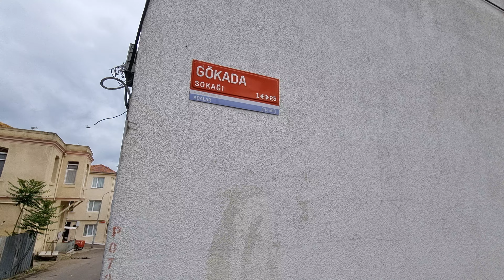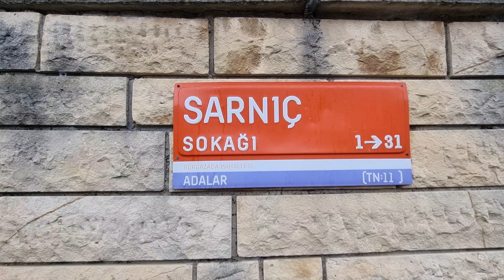Burgazada Free Walking Tour |Istanbul Prince's Island 4K60fps |Please Subscribe |Turkey ,May 2023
Burgazada, or Burgaz Adası (Burgaz for short), is the third largest of the Princes' Islands in the Sea of Marmara, near Istanbul, Turkey. It is officially a neighbourhood of the Adalar district of Istanbul. In the past, it was called Antigoni (Greek: Αντιγόνη) after Antigonus I Monophthalmus, the father of Demetrius I of Macedon, one of the Diadochi (Successors) of Alexander the Great, who built a fort (Greek: Pyrgos for fort/tower) here. The name Burgas is thought to be derived from Pyrgos.

The island covers an area of 1.5 mi² and is dominated by a single hill, Bayraktepe (Flag Hill, 170m/558ft), also known as Hristos Tepesi (Christ Hill). In 2003, a terrible fire decimated most of its woodland. Visible just offshore is tiny uninhabited Kaşıkadası (Spoon Island). There are great views back towards the mainland from the remote Kalpazankaya ("Counterfeiter's Rock" in Turkish).[1]

Historically, the island was mainly inhabited Greeks and in the 20th century many Jews from Istanbul settled here. However, with the dwindling of Turkey's minorities, the make-up of the local population is now virtually indistinguishable from the rest of Istanbul.

Şehir Hatları ferries connect the island with the mainland from terminals at Eminönü and Kabataş on the European side of Istanbul and from Kadıköy and Bostancı on the Asian side. Most of the ferries call at Burgaz after Kınalıada and before Heybeliada and Büyükada.